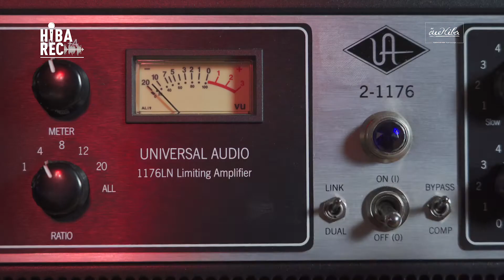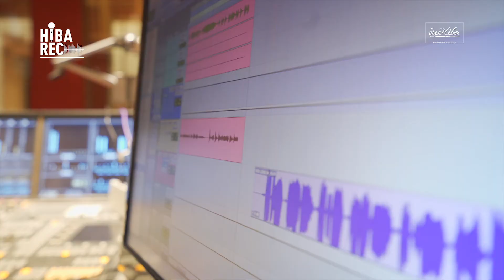Hiba_Rec - édition 2 / World Music : Souhaila Ahmad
Dans le cadre de son soutien à la scène artistique marocaine, la Fondation HIBA a lancé le dispositif de soutien HIBA_REC pour contribuer à la professionnalisation du secteur culturel, promouvoir les pratiques artistiques et afin de donner la chance aux jeunes talents d’être découvert.

HIBA_REC est un des projets principaux de la Fondation HIBA. Ce programme a pour vocation de révéler des artistes émergents et de leur offrir l’enregistrement, le mixage et le mastering d’un titre dans des conditions professionnelles au Studio HIBA, à Casablanca. L’objectif est de leur apporter d’autres outils complémentaires, essentielles pour la promotion du titre enregistré (lyric vidéo de l’enregistrement, photo shooting, dossier de presse digital, media training, mise en relation avec des professionnels du secteur). Il s’agit également de contribuer à la réalisation du clip vidéo issu de cet enregistrement.

🎤Souhaila Ahmad est une jeune artiste basée à Oujda. Née à Nador en 1994, Souhaila découvre la musique grâce à son frère, un artiste musicien. Bercée dans la musique depuis sa naissance, elle cultive une passion pour le chant et commence rapidement à développer son talent inné en s’ouvrant sur plusieurs genres musicaux afin de découvrir son identité sonore qui lui soit propre. Sensible à la beauté qui l’entoure, elle compose ses chansons et écrit ses textes en s’inspirant de la nature et de la condition humaine. Musicalement, les chansons de Souhaila sont principalement influencées de la musique traditionnelle marocaine, du jazz et du rock. Dotée d’une voix mélodieuse et angélique, elle décide de poursuivre une carrière dans la musique en 2013 et participe à plusieurs manifestations artistiques afin de se développer davantage artistiquement, d’accroitre ses connaissances musicales et d’agrandir son répertoire. Elle participe notamment au « Micro Ouvert » à Oujda, au tremplin « L’Karfour » en 2014, au concours national « Big Up » en 2014 sur la chaîne Médi 1 TV, et participe également à la sixième édition de Visa For Music en tant qu’exposante. En pleine ébullition musicale, Souhaila Ahmad décide de commencer son projet personnel et est actuellement en phase de composition de son premier album.
A propos de la Fondation Hiba

Créée en 2006 à l’initiative de Sa Majesté le Roi Mohammed VI, la Fondation Hiba est une association à but non lucratif qui œuvre pour soutenir la création, fédérer les initiatives privées, encourager les talents, participer au développement des arts émergents et privilégier les créations contemporaines.

Ces missions sont assurées grâce notamment aux différents espaces dont la Fondation dispose :
• Cinéma Renaissance : la grande salle du cinéma, espace pluridisciplinaire pouvant accueillir projections, spectacles et concerts.
• Le café La scène : lieu convivial qui accueille concerts et autres activités culturelles et artistiques.
• Le HIBA_Lab : un espace multidisciplinaire de création et de sensibilisation aux pratiques artistiques.
• Le Studio Hiba : un studio d’enregistrement doté des meilleurs équipements son et avec des traitements acoustiques de premier plan.